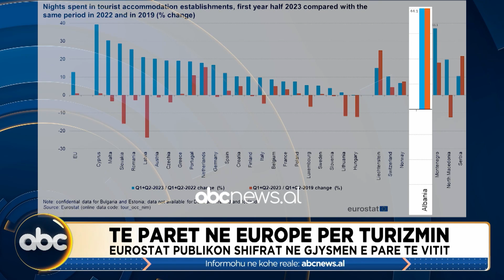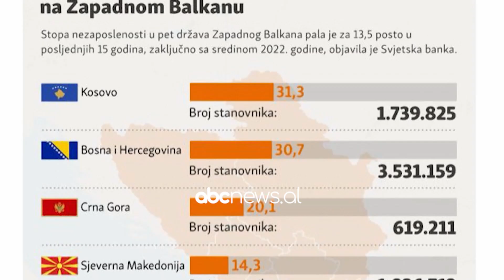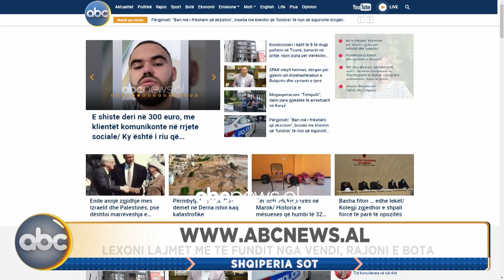Shqipëria Sot, ora 11.00 - 16 Shtator 2023 | ABC News Albania